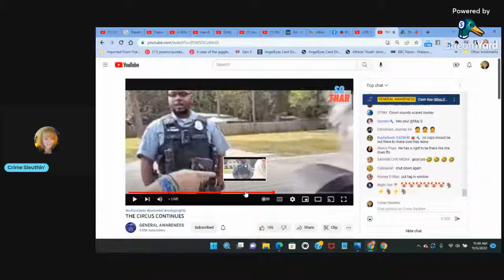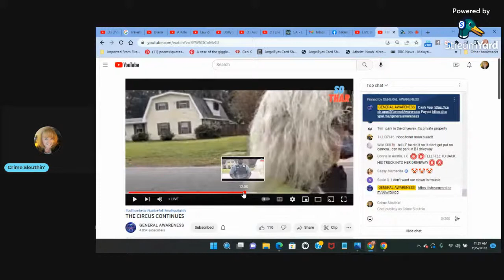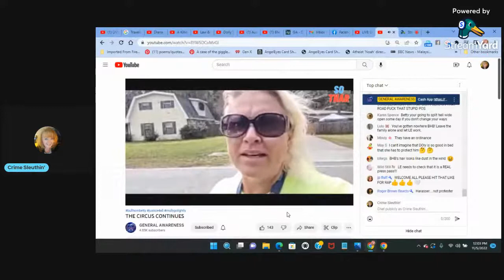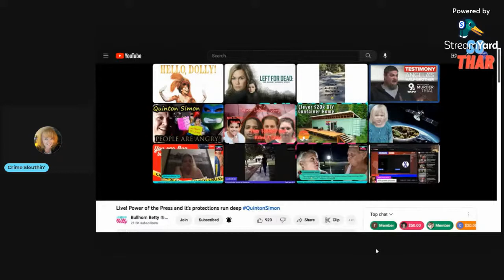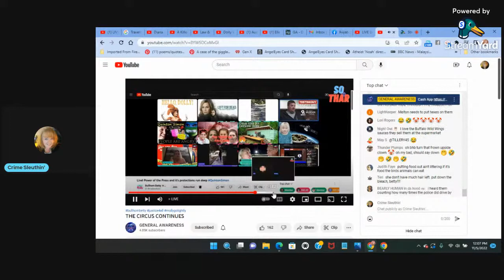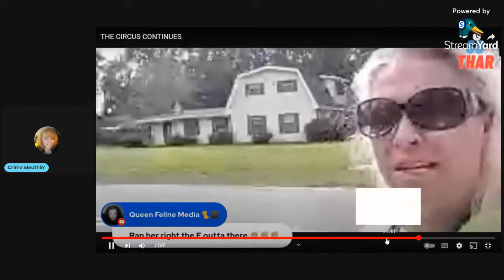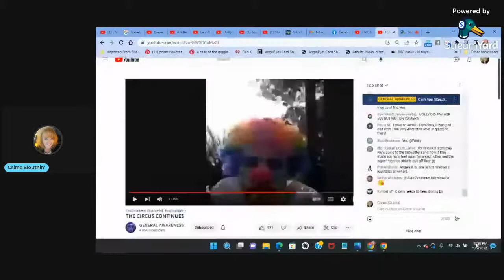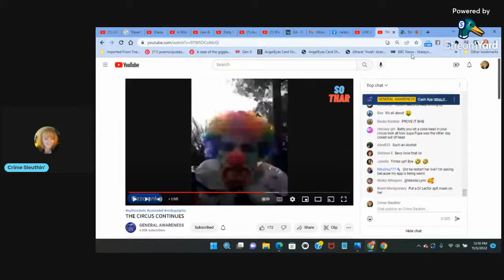Burnt Hair Betty misused her "press pass", lied about the ACLU & the laws. Cop wasn't impressed.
THE CIRCUS CONTINUES!!  She is flashing her Press Pass and is saying Olivia is "under her" as a "photographer/videographer"...  and is making a big ole' scene...  Wow!!  RE-stream from Rap - General Awareness!  Send in the CLOWN Rap!